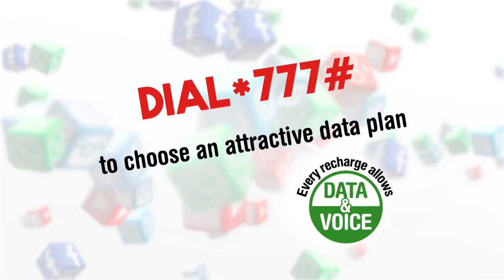Glo is in the Air (New)... ft. Basketmouth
Dial *777# to choose an attractive data plan.
Glo, The largest data network.